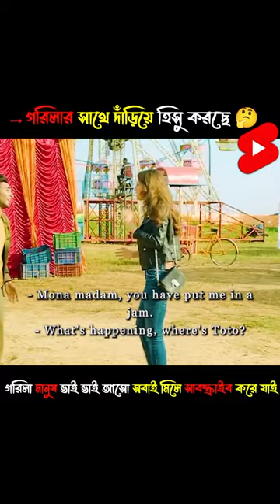গরিলা সাথে হিসু করছে মানুষ